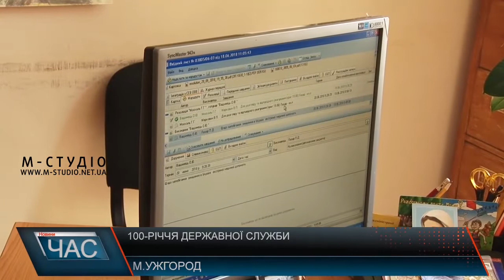Державна служба України цього року святкує своє 100-річчя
Саме 1918-го року в Україні з’явилася державна служба – за Гетьманату Павла Скоропадського. За цей час в країні відбувалися різноманітні зміни, і державної служби це стосується безпосередньо. Яка вона зараз та що пригадують державні службовці, які працюють не один десяток років?